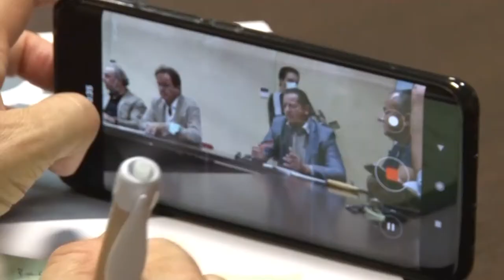Turismo. Abruzzo Regione "Bike Friendly"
Firmato questa mattina a Pescara l’accordo di rete fra la DMC della costa dei trabocchi e quella Sangro-Teatina nell’ambito di un progetto di sviluppo turistico